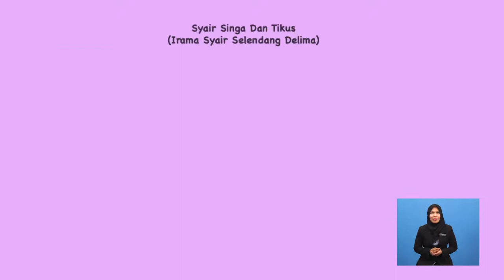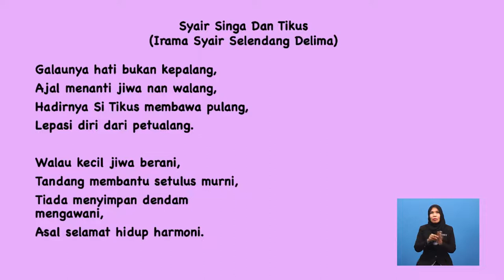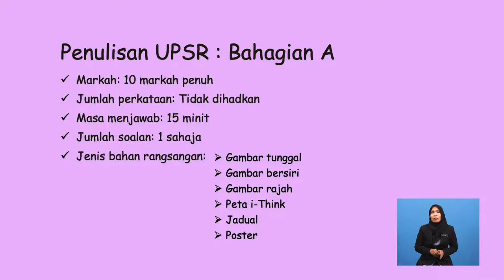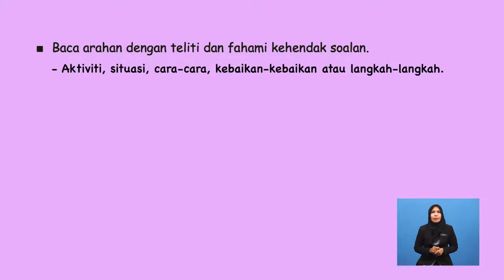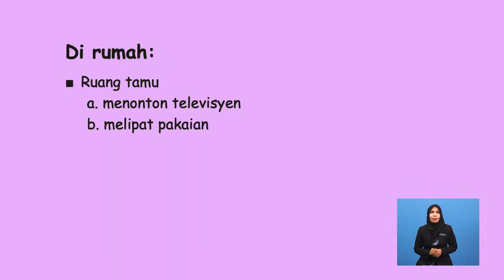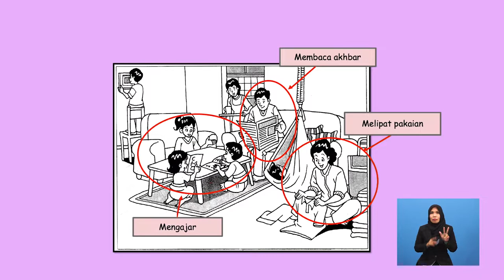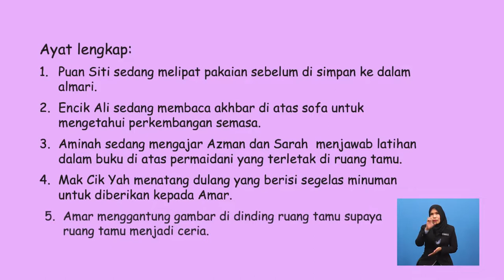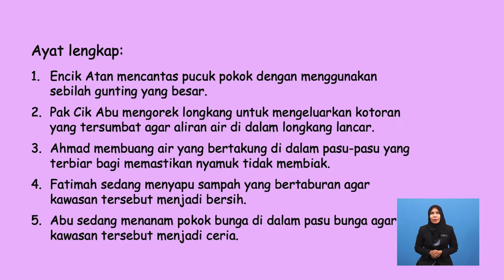Tahun 6 | Bahasa Melayu | Memindahkan Maklumat Dan Ulasan | R028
Tajuk ini akan membincangkan tentang bahagian A dalam Kertas Penulisan iaitu memindahkan maklumat . Untuk bahagian ini, murid – murid perlu  memindahkan maklumat dalam bentuk grafik kepada bentuk ayat yang gramatis. Murid dikehendaki  membina lima ayat berdasarkan bahan rangsangan yang diberikan. Seterusnya, tajuk ini akan menerangkan secara terperinci tentang cara membina ayat gramatis, penskoran dan tips – tips membina ayat dengan mudah. Pentaksiran berbentuk formatif juga diberikan setelah selesai topik dibincangkan. Tajuk ini akan diakhiri dengan kisah nilai murni – nilai murni yang sesuai diaplikasikan dalam kehidupan seharian kita berdasarkan kisah dongeng binatang di awal pengajaran.